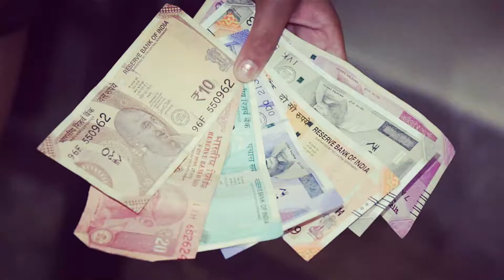మహమ్మారికి మందు కనిపెట్టారు || thinking about facts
మహమ్మారికి మందు కనిపెట్టారు health tips in telugutelugu health tipshealth tipsbest health tips in telugubest health tipshealthtelugu tipstipshealth tips telugutelugu healthgood health tipshealth tips in telugu for womentelugu health tips and beauty tipstelugu beauty tipstelugu health tips latesthealth tips in englishtelugu health tips videostelugu health tips for girls thinking about facts